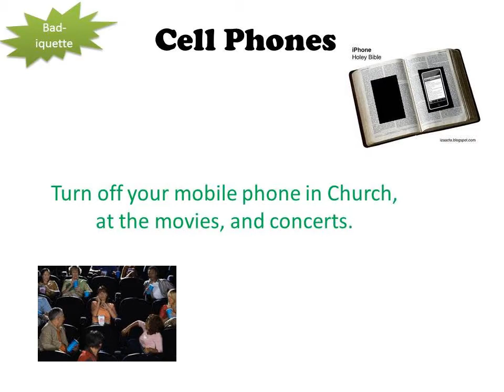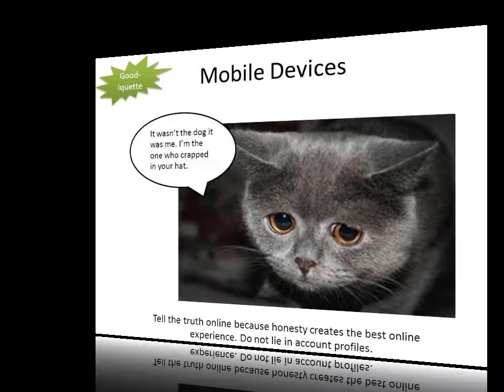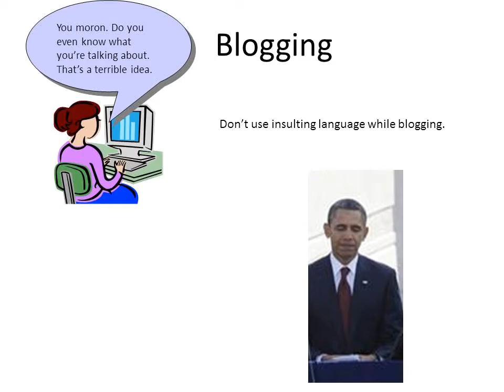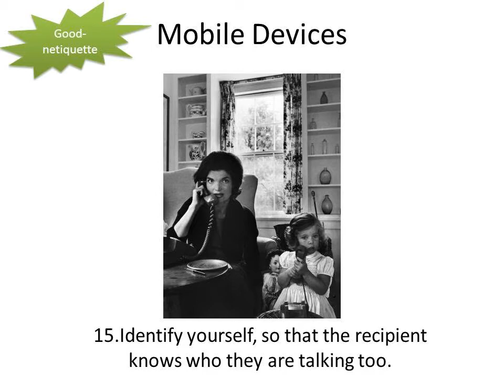Netiquette Review 3B.wmv